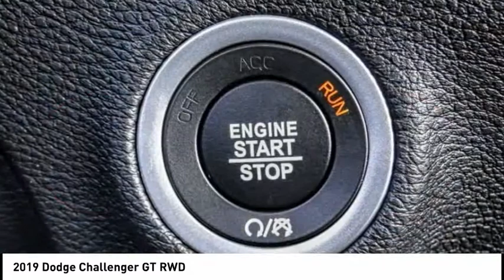2019 Dodge Challenger MONTEREY PARK ROSEMEAD EL MONTE MONTEBELLO LOS ANGELES C6299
2019 Dodge Challenger GT RWD

1100 W Main St.

BRAVO CHRYSLER DODGE JEEP RAM OF ALHAMBRA, PROUDLY SERVING LOS ANGELES, SAN GABRIEL VALLEY, MONTEREY PARK, EL MONTE, AND SURROUNDING CALIFORNIA LOCATIONS. THIS GRANITE 2019 Dodge CHALLENGER IS EQUIPPED WITH A 3.6L V6 24V VVT, AUTOMATIC TRANSMISSION, AND RECEIVES AN ESTIMATED 19 City/30 Hwy MPG. CONTACT BRAVO CHRYSLER DODGE JEEP RAM OF ALHAMBRA TO SCHEDULE A TEST DRIVE AND TAKE THIS 2019 Dodge CHALLENGER HOME TODAY, OR VISIT OUR SHOWROOM CONVENIENTLY LOCATED AT 1100 W. MAIN STREET ALHAMBRA, CA 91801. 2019 Dodge CHALLENGER GT RWD Recent Arrival! $6,300 off MSRP! 19/30 City/Highway MPG 2D Coupe 3.6L V6 24V VVT RWD 8-Speed Automatic Factory MSRP: $36,330 Bravo Chrysler Dodge Jeep RAM dealership is a new kind of dealership, where we put our customers ?? needs first. We are located in Alhambra, CA, just miles east from the Downtown Los Angeles area. Our dealership has been proudly serving the Los Angeles area and the San Gabriel Valley community under our new ownership as of June 6, 2017. When coming into contact with our dealership, you will receive personalized attention from all of our employees. We are a honest and transparent dealership that is willing to reach a fair deal with you! We always maintain an up-to-date inventory of nearly 400 units, with a wide selection of new and certified pre-owned Chrysler, Dodge, Jeep, and Ram vehicles and other pre-owned vehicles of other makes and models for you to choose from. When shopping for a new vehicle you will get assigned a professional Product Specialist to help you complete your purchase. Our Service Department does not fall behind, we have on-hand knowledgeable Service Advisor ??s that offer multi-lingual service in English, Spanish, and Mandarin Chinese. Prices do not include government fees and taxes, any finance charges, any dealer document processing charge, any electronic filing charge, and any emission testing charge. Prices of vehicles on this website do not necessarily include accessories that may have been installed on any of our vehicles at the dealership. Advertised selling price does NOT apply to leases. Here at Alhambra Chrysler Dodge Jeep Ram, we will work with you on getting the most value for your current vehicle trade in, no matter the condition it is in, and get you into the new or pre-owned vehicle you want! While every reasonable effort is made to ensure the accuracy of this information, we are not responsible Stock #: C6299 | VIN: 2C3CDZJG1KH747420 | 2019 Dodge Challenger GT RWD Bravo Chrysler Dodge Jeep Ram